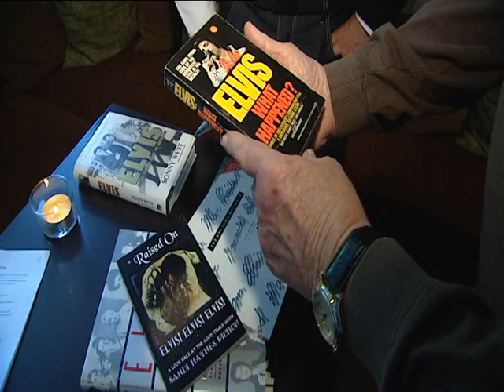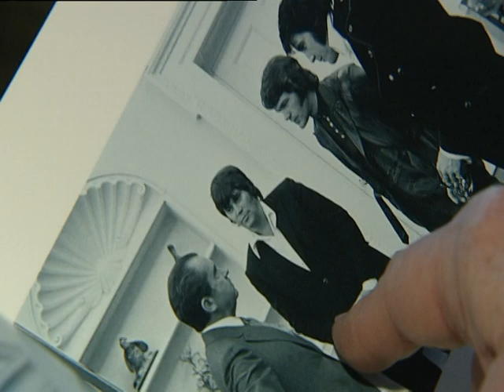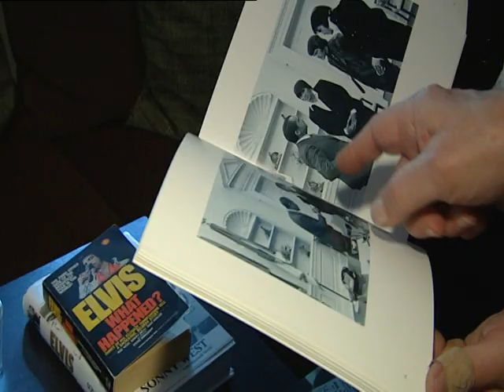Sonny West talks about Elvis and Nixon.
I had the pleasure of meeting Mr. Sonny West when he visited Oslo, Norway in May 2011. What a wonderful man!Sonny is just a very nice human being that loves to tell stories. I hope you will enjoy this one, about Elvis and Nixon. And if you see this Sonny; thank`s for still taking care of business! Your friend Chris.